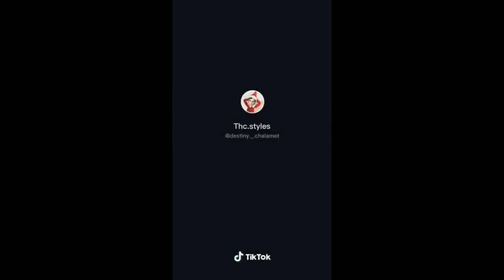"the thing"|snapchat filter trend tik tok compilation